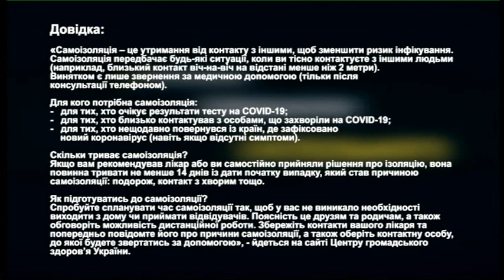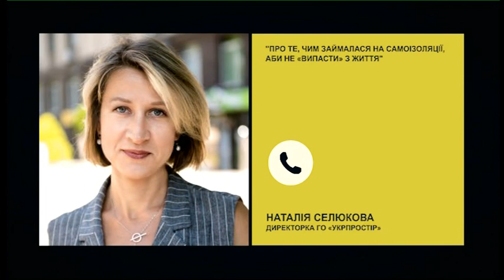Самоізоляція: як вижити? | РадіоДень "Між нами" | 16.12.2020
«Кабінет Міністрів України під час позачергового засідання 9 грудня ухвалив постанову «Про встановлення карантину з метою запобігання поширенню на території України гострої респіраторної хвороби COVID-19». Згідно з документом, посилені протиепідемічні заходи запроваджуються на всій території України з 8 до 24 січня 2021 року. За словами Прем’єр-міністра України Дениса Шмигаля, це рішення Уряд ухвалив за результатами обговорень з представниками бізнесу, місцевою владою та епідеміологами», - йдеться на сайті Урядового порталу.
Як запоріжцям адаптуватися до режиму «карантин»? Чому люди по-різному сприймають соціальну ізоляцію?
Відповіді на ці запитання дізнаємось від нашої гості у телерадіопроєкті «Між нами».
У студії – психотерапевтка Анна Прішутова.